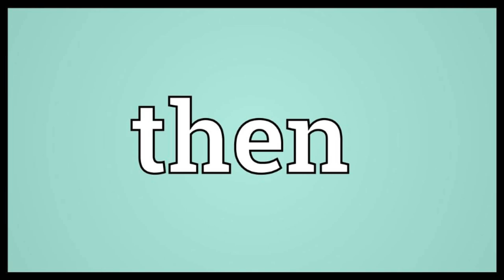Gordon crashes into the station wall but every word is a Google Image